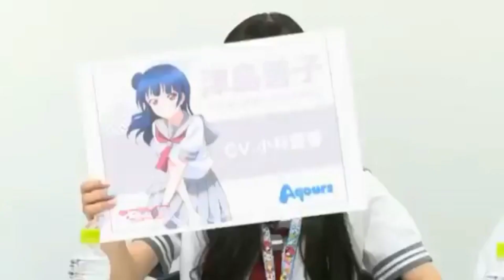Iconic Aqours moments I think about everyday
kyanrika is abusive